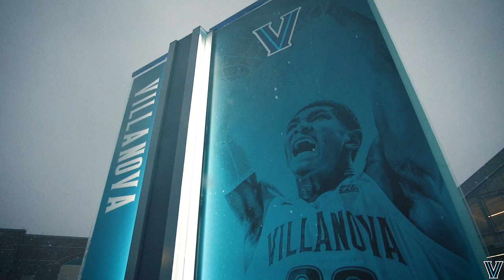Men's Basketball: Dec. 16, 2020 - Cinematic Recap vs. Butler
VILLANOVA, Pa. – It took some time for Villanova to find its defensive footing but the No. 7/6 did so in plenty of time to record an 82-63 BIG EAST victory over Butler in its home opener Wednesday night at Finneran Pavilion. The win was the 600th of Jay Wright's coaching career, which began in 1994 at Hofstra.

Senior Collin Gillespie and sophomore Jeremiah Robinson-Earl led the Wildcats with 18 points each. Villanova (6-1 overall, 2-0 BIG EAST) connected on 29-of-58 shots from the field on the night (.500) and forced 15 Bulldog turnovers, which led to a 21-7 edge in points off of turnovers.

"That's a good BIG EAST win for us," stated Wright, who now has 478 Villanova victories to go with 122 registered at Hofstra. "It was a really good team effort."

Wright said he was unaware of the personal milestone until informed by Villanova President Rev. Peter M. Donohue, O.S.A. immediately after the game.

"It just means that I have a really good job," said Wright. "Every coach who has been here has won a lot of games. We've been blessed."

Butler showed no early rust from its lengthy layoff – its only prior action came on Nov. 25 – due to a COVID-19 pause. Jai Bolden scored seven early points and the Bulldogs claimed an 11-8 lead after the first 4:08 of action. The Bulldogs stretched the lead to 17-10 after another Bolden 3-pointer.

"There are going to be a lot of challenges this season," noted Wright of a pattern of slow starts that has revealed itself in the early going. "This is one of those challenges. I have some thoughts about it. With Bryan Antoine and Dhamir Cosby-Roundtree out, our practices aren't as competitive as I would like. I think maybe at the start of the game we are not prepared for the quickness and then we settle in.

"At least that's what I'm hoping it is."

The Wildcats, though, were nearly as efficient at the offensive end, however, draining 8-of-10 to begin the game and it saved them. Villanova regained the lead at 22-21 and then began to gain a defensive foothold, limiting the Bulldogs (1-1 overall, 0-1 BIG EAST) "to 2-of-10 shooting in one stretch. That helped the Wildcats grow their lead to nine points before a last second bucket by Aaron Thompson ahead of the buzzer made it 41-34 at halftime.

Robinson-Earl led a balanced Wildcats attack with nine first half points while Gillespie added seven points. Villanova generated eight assists on its 15 field goals over the first 20 minutes. Both teams were 4-of-9 from beyond the 3-point line in the period.

Butler held the Wildcats to 2-of-9 shooting over the first 4:32 of the second half, which allowed it to narrow its deficit to 45-41. But Villanova re-ignited its offense with Robinson-Earl and Justin Moore playing pivotal roles and slowly stretched its lead. It pulled away to the 85-66 victory.

"This was their first game after a pause," Wright noted. "That's a tough spot to be in. There's no way to prepare for that."

Prior to the game, Villanova and Virginia announced that Saturday night's game between the two teams at Madison Square Garden will not take place. The game will not be rescheduled in 2020-21.

"We've worked closely with Virginia on this," stated Villanova head coach Jay Wright. "Both schools tried to make this game happen. Due to COVID-19 issues, we will not be able to play."